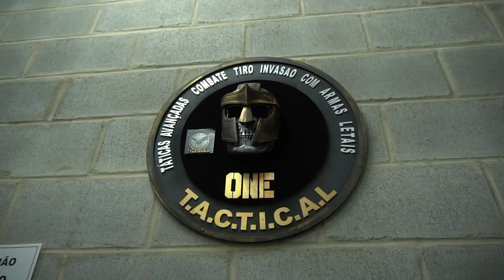VIDA DE POLÍCIA: O QUE TEM NA MALA DE UM POLICIAL DA UNIDADE ESPECIAL??!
Senhores, neste vídeo apresento para vocês tudo que eu carrego na minha mochila do dia a dia.

Mostrando todos os equipamentos e objetos que eu acho importante levar.

Essa é a mala que me acompanha 24 horas, com tudo que pode me auxiliarem em diversas situações.